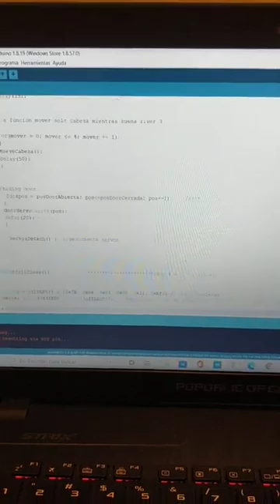River Plate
Prototipo River Plate Gallinero V.1.0